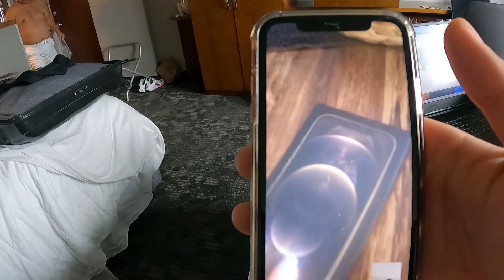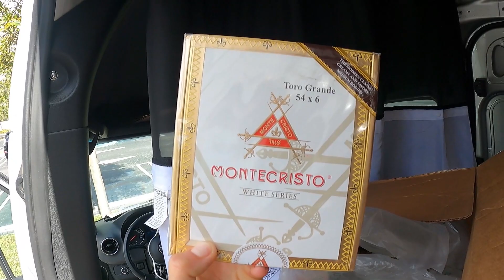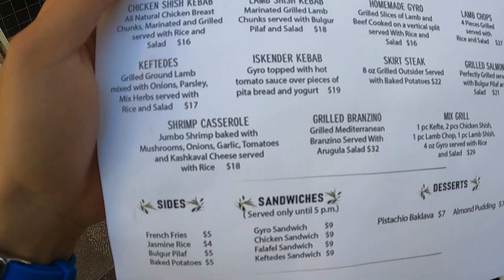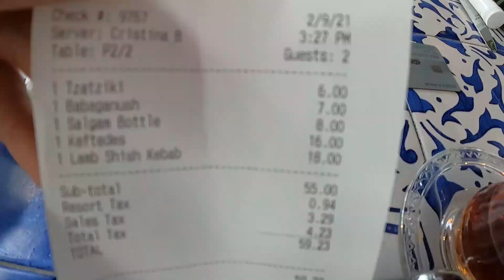AMERIKA'DA BIR TURK HALICI! 20 yıldır AMERIKA'DA! II MIAMI VLOG 2